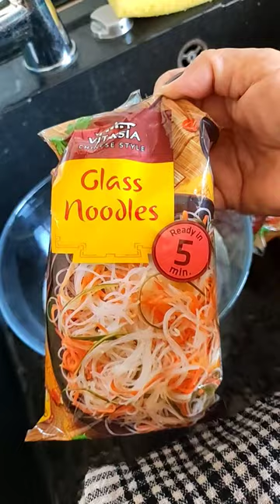PREPARING GLASS NOODLES